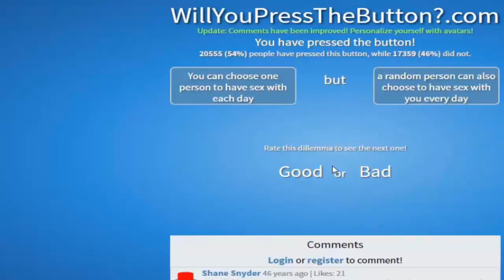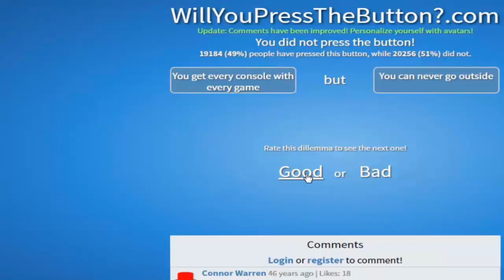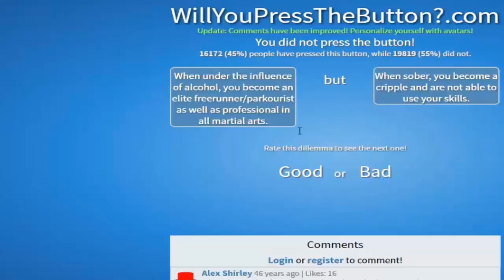Let's Play - Will You Press The Button? [Episode 2] To Press Or Not To Press?